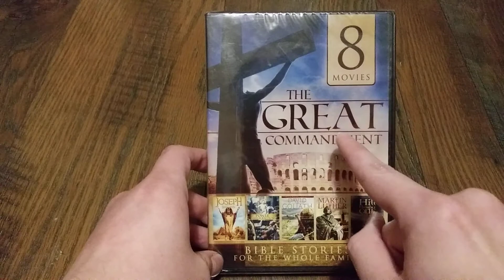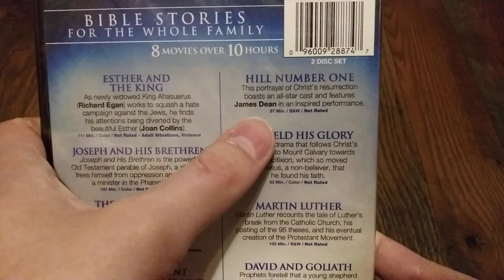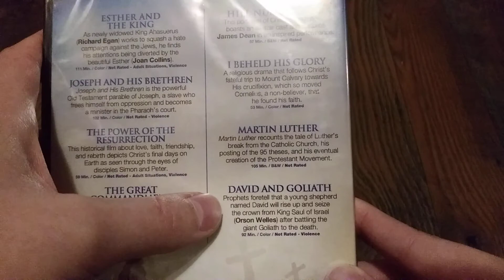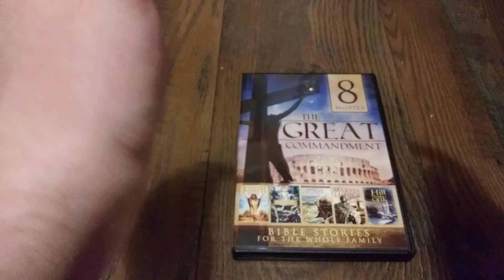Amazon Unboxing: 8 Bible Stories - Sacred Classics (DVD)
New videos will upload on Tuesdays @ 4 P.M. CST.